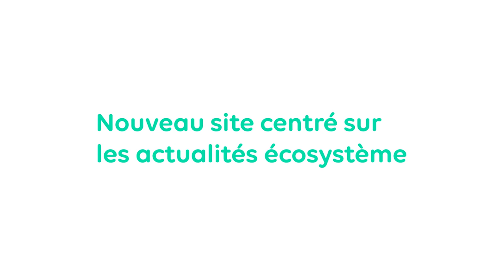Rétrospective 2021 de la Grande Ecole du Numérique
Retrouvez tous les succès de la Grande Ecole du Numérique de l'année 2021 en vidéo !